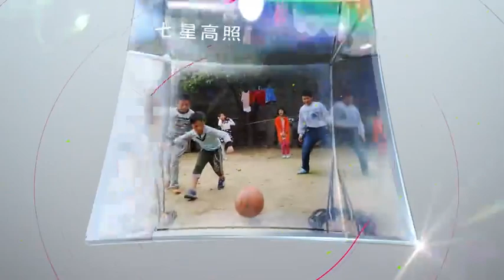这3种女人就是“穷命”，娶了会穷三代？哪三种女人？真是这样吗